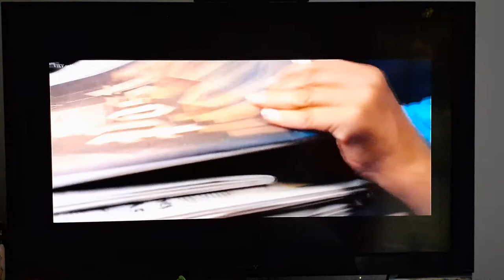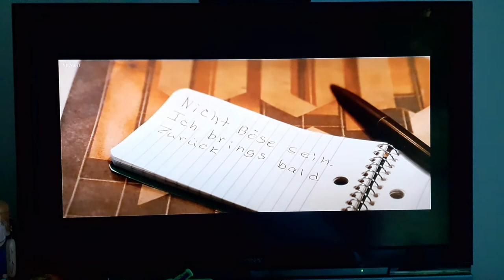The NeverEnding Story deleted scenes Koreander's Books